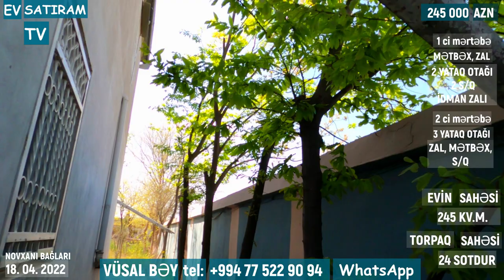24 SOTDA BAĞLI BAĞÇALI EV SATILIR NOVXANIDA / Недвижимость в Баку / EV SATIRAM TV/ bag evleri